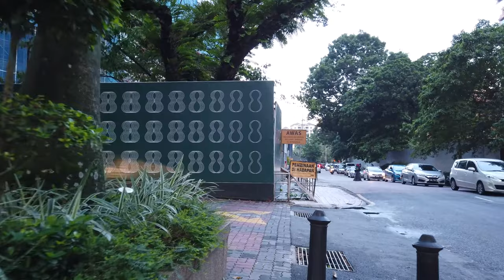Walking Tour of KUALA LUMPUR 4K 🇲🇾 (60fps UHD)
Kuala Lumpur is the capital of Malaysia with different cultures and districts. The Kuala Lumpur City Centre (KLCC) is known for fashion malls, luxury hotels and the Petronas Twin Towers.

We start our tour at the KLCC park and walk around a bit. We pass through the city centre with car traffic and also a hotel from the inside. This made a little detour necessary until we check the Pavillon mall and are in the more busy Bukit Bintang district.

It's a bit of a way along the Jalan Hang Tuah and Jalan Hang Jebat to get to Chinatown so we jog a bit sometimes.

After more than 1 hour we reach older houses of Chinatown again. We see the busy streets with shops and restaurants as we end our tour at Petaling street.

Timeline:
0:00 KLCC park
8:00 Suria KLCC
17:25  Jalal Pinang
25:00 Jalan Raja Chulan
32:00 Royale Chulan Hotel
40:00 Pavilion Kuala Lumpur
42:30 Bukit Bintang
55:30 Jalan Hang Tuah
59:00 Jalan Hang Jebat
01:07:30 Chinatown

★ To follow more videos do not forget to ..